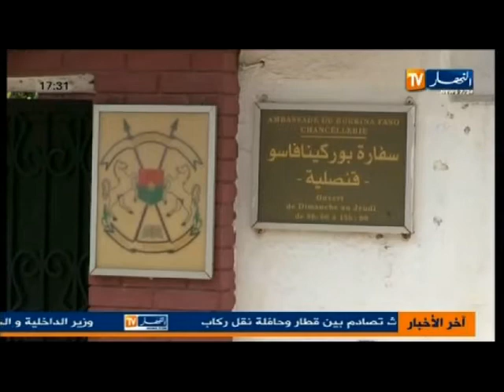الخضر 90 دقيقة عن مونديال البرازيل -2-